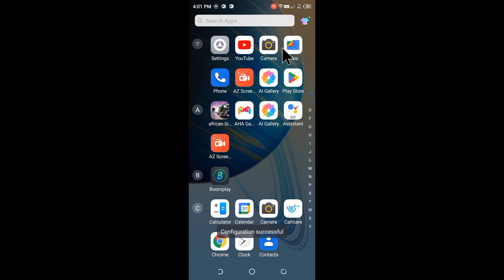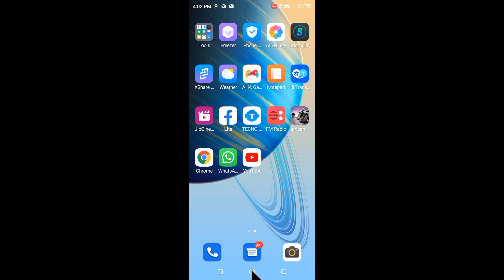tecno mobile me app enable disable kaise kare।how to enable disable app in tecno phone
is video me bataya gaya hai friends ki tecno mobile me app ko enable disable kaise kiya jata hai